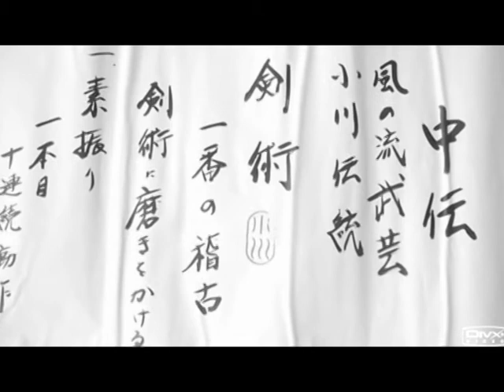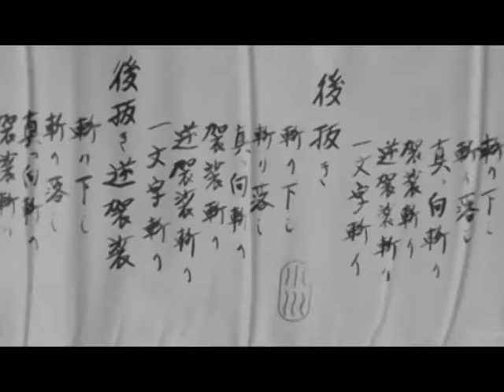Small Documentary - Impresión - I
Introduction and narrative by Luis Nogueira
Spanish - but soon with english subtitle